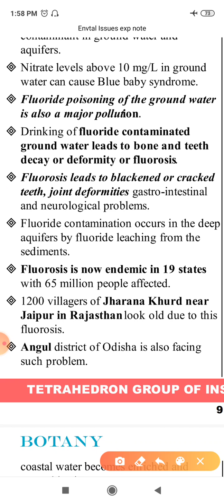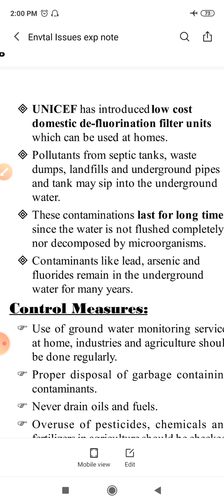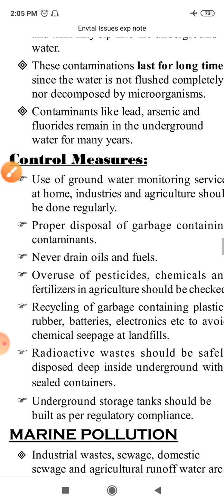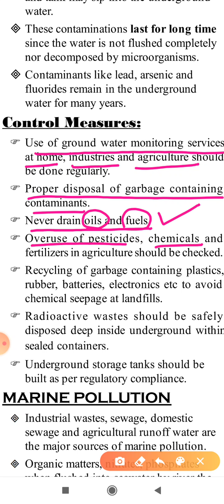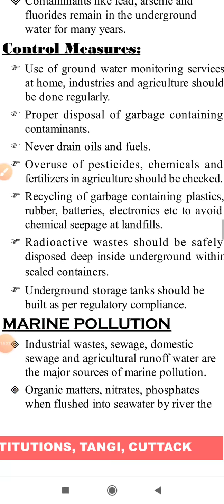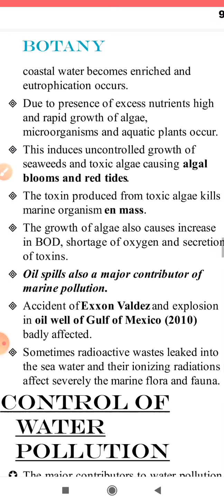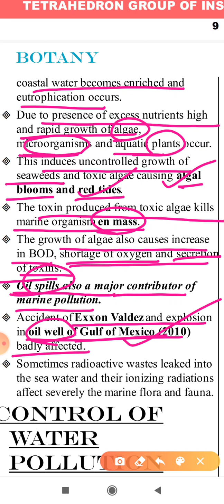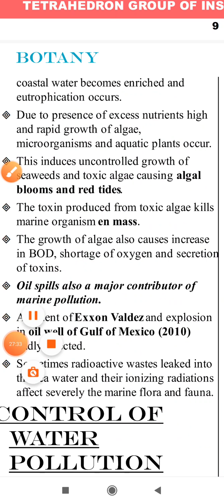Audioscreen note 12 Envt Issues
Botany teaching note on Ground water pollution